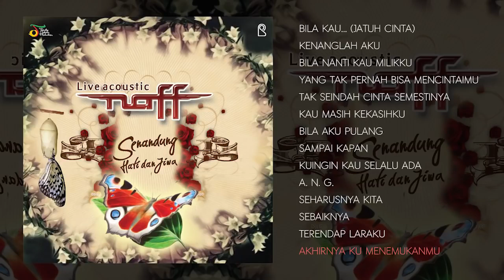NAFF SENANDUNG HATI DAN JIWA